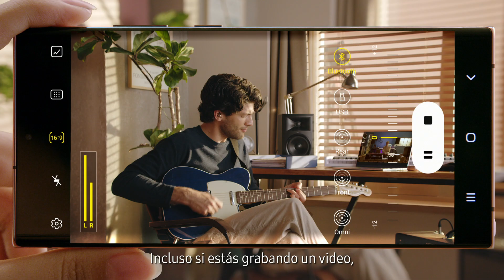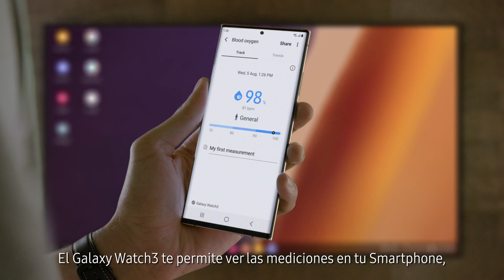Galaxy Note20 Ultra Ecosistema | Introduction film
Presentamos el poder que necesitas para trabajar y jugar con el Ecosistema Galaxy. Descubre un nuevo nivel de conectividad con GalaxyNote20Ultra, GalaxyWatch3, y GalaxyBudsLive